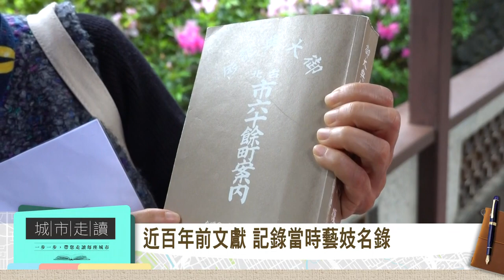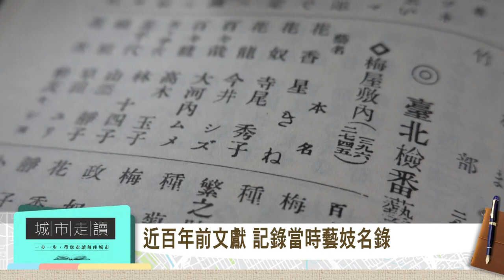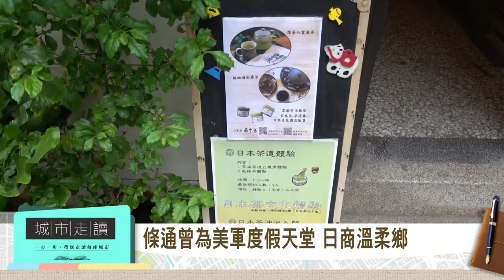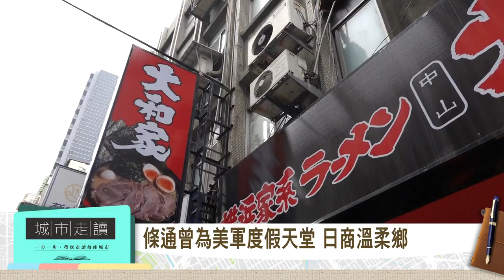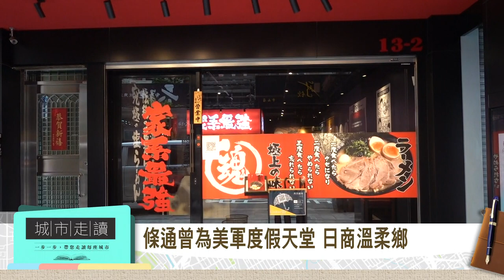台北城市走讀 第六集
00:00 就在台北火車站旁！逸仙公園 國父來台的歷史見證
08:12 一探究竟 中山北路歷史上的政治意義
13:56 極樂台灣的所在 條通走走逛逛